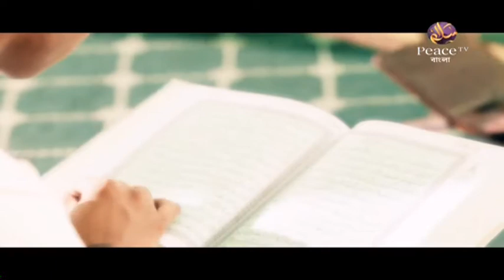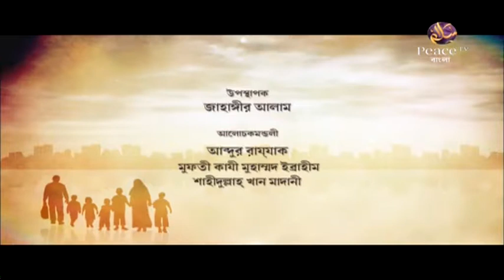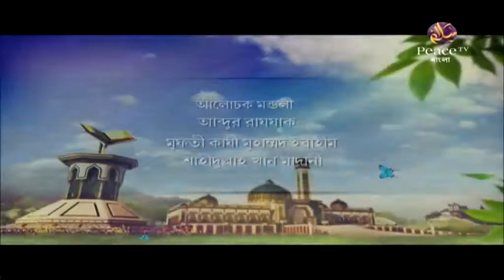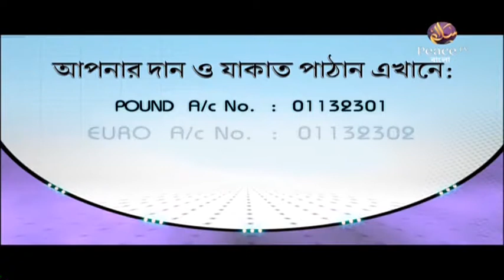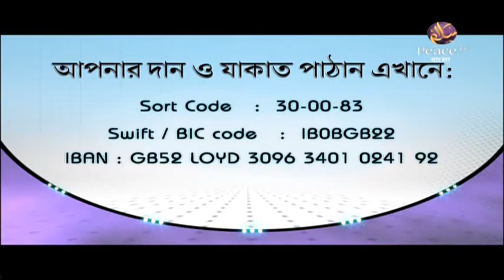২.২ জন্মনিয়ন্ত্রণ ও তার অশুভ পরিণাম। জ্ঞানগর্ভ আলোচনার মঞ্চ। গ্রুপ আলোচনা। পিস টিভি বাংলা